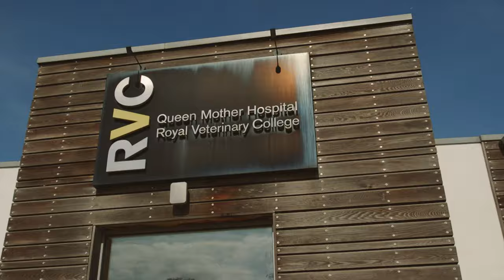This is the RVC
The Royal Veterinary College (RVC) is the UK's largest and longest established independent veterinary school and is a Member Institution of the University of London. It was the first in the world to hold full accreditation from AVMA, EAEVE, RCVS and AVBC. We offer undergraduate and postgraduate programmes in veterinary medicine, veterinary nursing and biological sciences.

In 2017, the RVC received a Gold award from the Teaching Excellence Framework (TEF) – the highest rating a university can receive. A research led institution with 79% of its research rated as internationally excellent or world class in the Research Excellence Framework 2014. The RVC provides animal owners and the veterinary profession with access to expert veterinary care and advice through its teaching hospitals and first opinion practices in London and Hertfordshire.